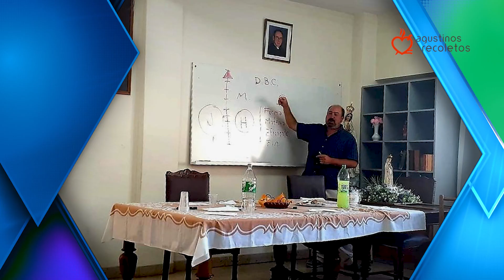Resumen AR 300 - 11 de Mayo de 2021